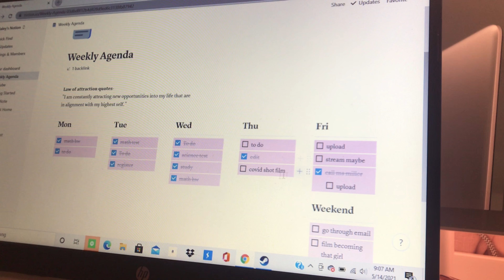Becoming “THAT GIRL” from tiktok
hi welcome to this weeks video! If you have ever seen the popular tiktok trend becoming "that girl" that is what this video is about. Today we are becoming that girl. Doing this trend I found myself being extremely productive. Although the con of this trend can be promoting an idea of unachievable perfection, I tried to address the positives which can be empowering. Enjoy!